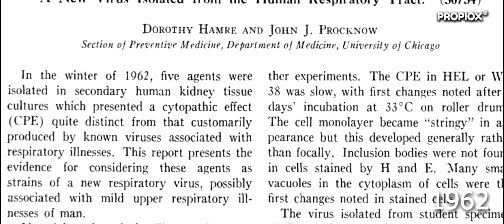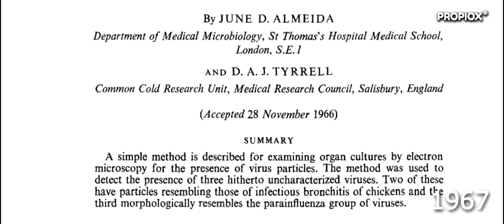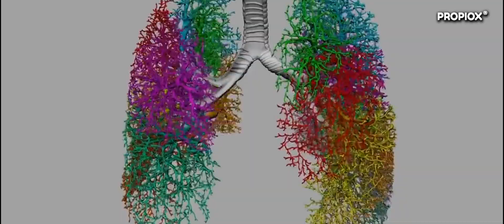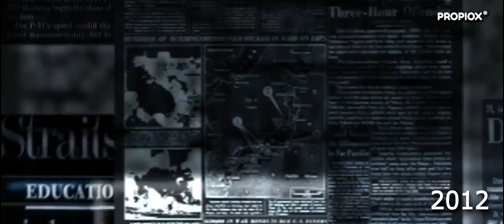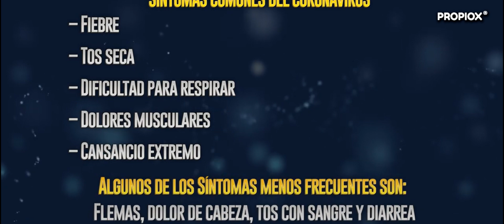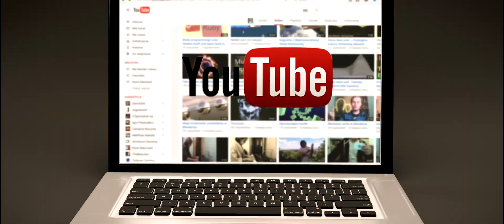🔵 REAPARECE EL "CORONAVIRUS" (1937 - 2020)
Nuevo Reaparece el "coronavirus" este 2020
Luce Cambiado ya que ha venido con una mutación y esta vez ah vuelto, pero con mas fuerza a destruir a la humanidad